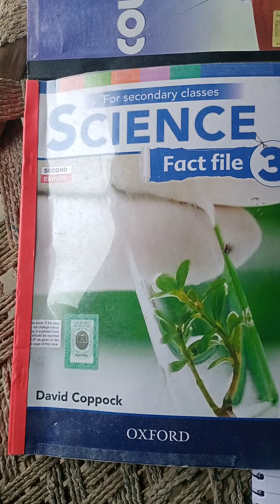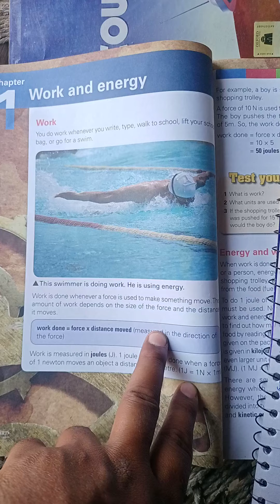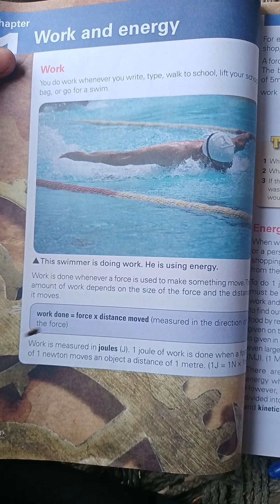April 19, 2021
class 8 subject sci lecture 1 part 1